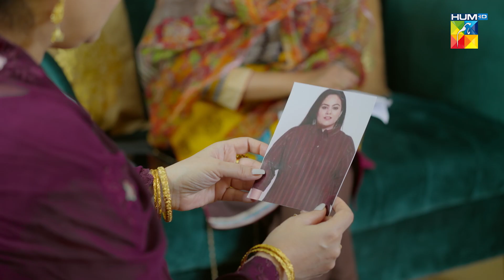Wabaal - Episode 12 - [ 𝐁𝐞𝐬𝐭 𝐒𝐜𝐞𝐧𝐞 02 ] - sarahkhan - talhachahour - HUM TV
Directed by Amin Iqbal and Produced by Momina Duraid.

CAST :

Sarah Khan
Talha Chahour
Shagufta Ejaz
Merub Ali and others.